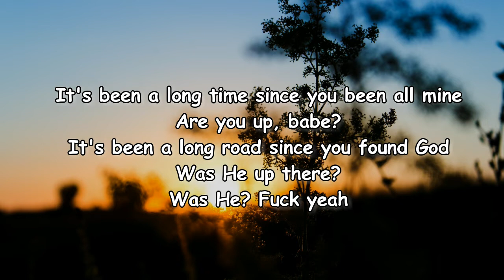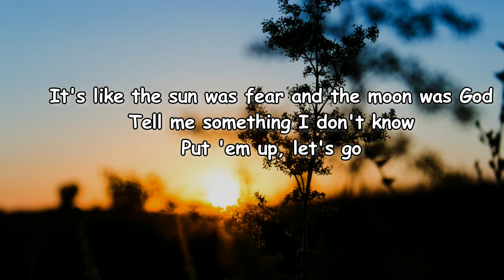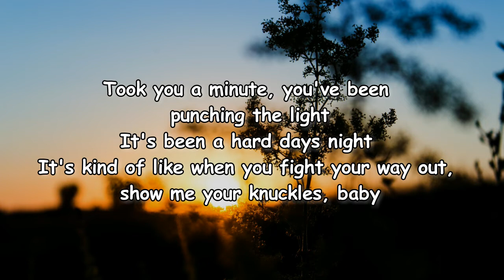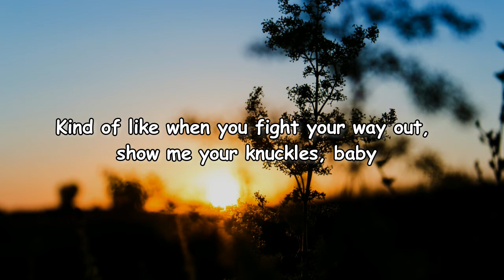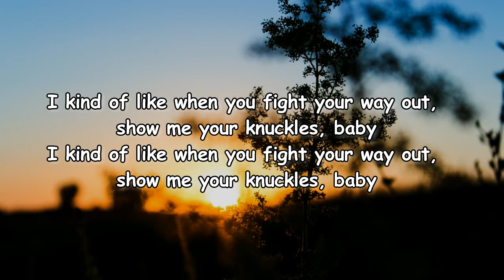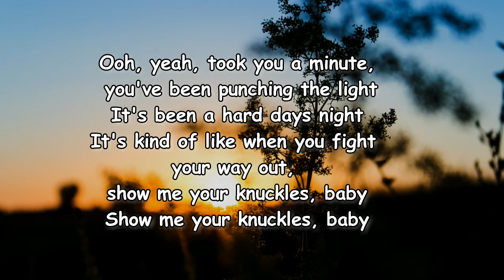The Snuts - Knuckles Lyrics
Knuckles Lyrics:

[Verse 1]
It's been a long time since you been all mine
Are you up, babe?
It's been a long road since you found God
Was He up there?
Was He? Fuck yeah

[Pre-Chorus]
Took you a minute, you've been punching the light
It's been a hard day's night
It's kind of like when you fight your way out, show me your knuckles, baby

[Chorus]
I kind of like when you fight your way out, show me your knuckles, baby

[Verse 2]
It's like the sun was fear and the moon was God
Put 'em up, let's go

[Chorus]
It's been a hard days night
Show me your knuckles, baby

[Bridge]
Kind of like when you fight your way out, show me your knuckles, baby

[Chorus]
Ooh, yeah, took you a minute, you've been punching the light